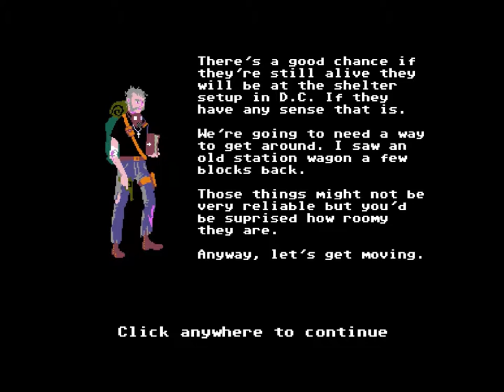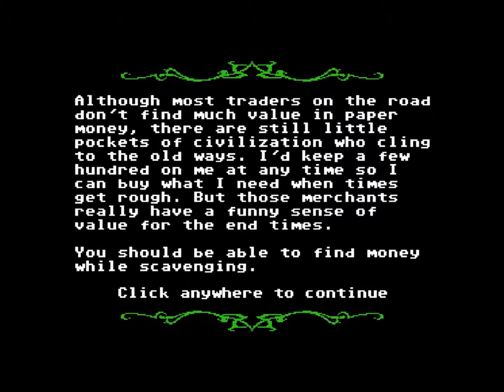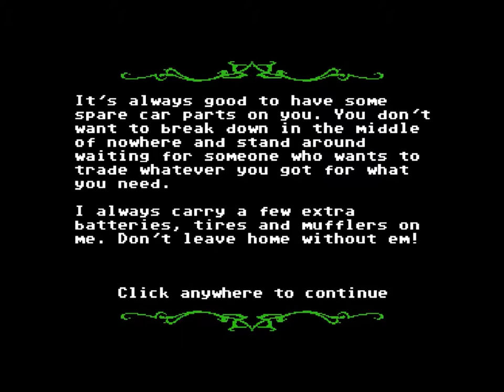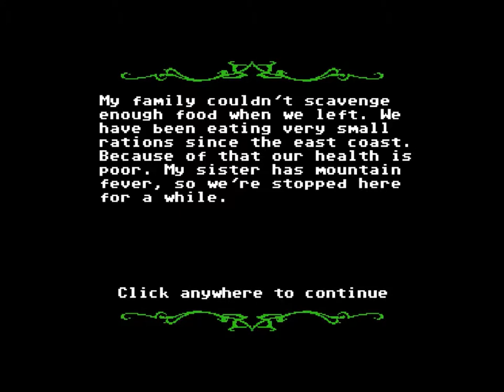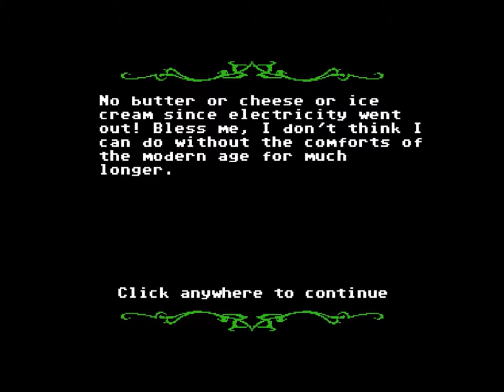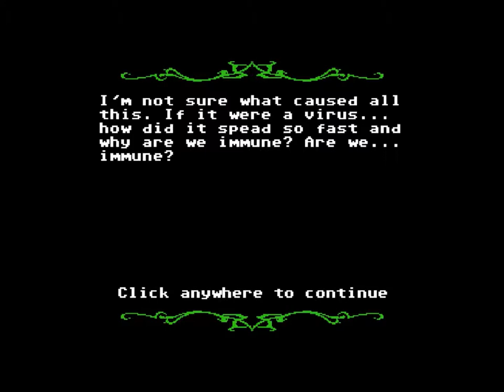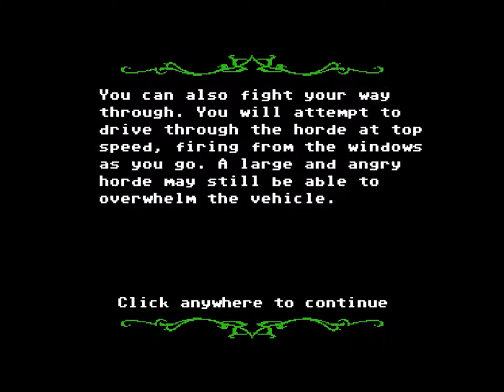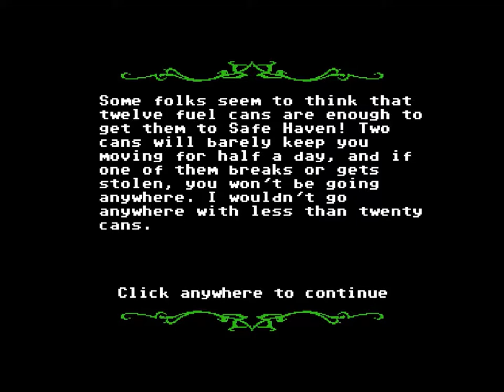Let's Play Organ Trail Part 1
Z: I did not realize how long this game was or that when you start there's no stopping or saving.. So I kept playing. I was going to have this be a diamond in the rough-and this part will be featured in there-but this will have a full play through. I intend to cut it down but... I love making you suffer. Things to consider... Anywhoodle, look forward to more of this madness! And there will be more. Much more.